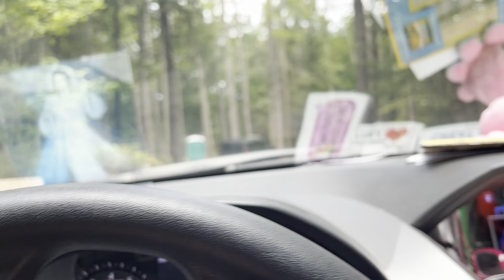Special | My AirBnB Cabin Is Being Delivered Today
Oh my goodness! Can you believe this? My dream is here! All I can say is I had a desire in my heart. I went before the Lord God and told him I don’t see how it could happen and I just left it alone. Literally like a month later I was given this opportunity and I worked really super hard since then. I had a vision and I just kept going even though I was scared at times. Who am I going to rely on if something goes wrong are used to say to myself. Even though I was afraid I just kept going a little here a little there just keep plugging at it. Today my Airbnb cabin which is really a shed lol but I am converting it into something beautiful. I’m going to keep going to. Why don’t you come and see my dream of becoming a Reality. You can do it too! Let’s go!